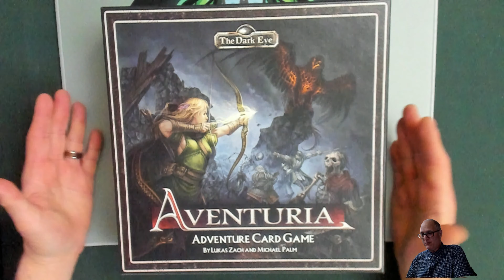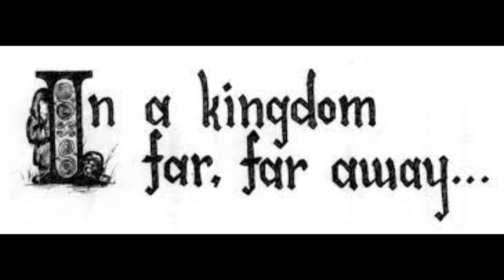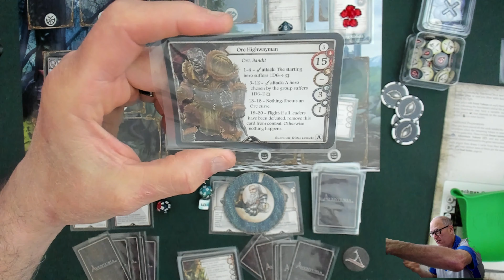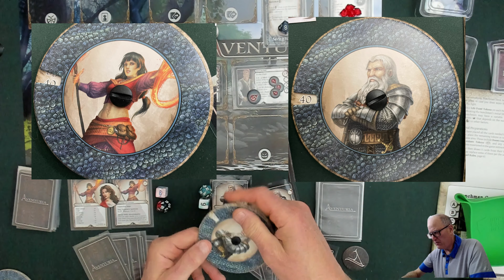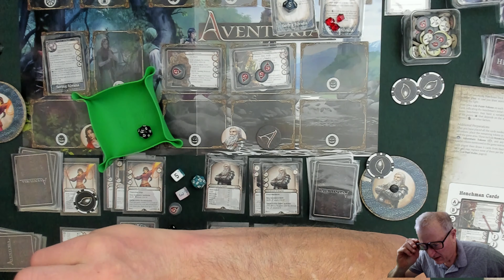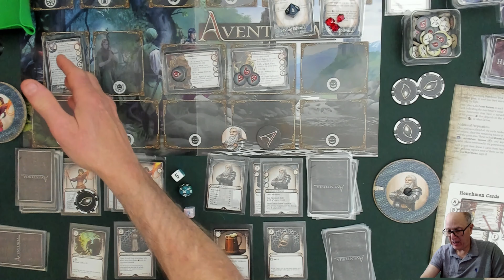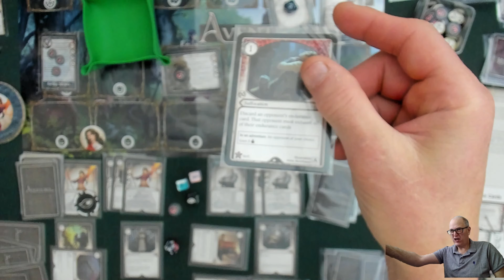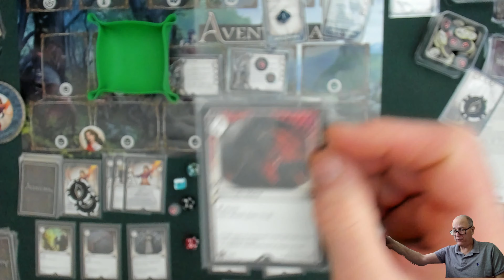North of 60 Gaming Presents Aventuria Adventure Card Game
If MtG was a adventure game, this would be the result in my opinion.  The game plays in an  hour sets up super fast and is fun as you never know how it is going to turn out.  Will you roll a Crit or a Critical Failure, find out and play Aventuria.

00:00 - Opening Credits
00:10 - Introduction
01:29 - What's in the box
08:54 - Set up and some rules
10:56 - The Adventure Begins
12:55 - our adventure moves on
15:15 - Whats behind the wall?
15:29 - Setting up the battle
25:01 - Time to fight
01:04:59 - Final Thoughts.

Harry